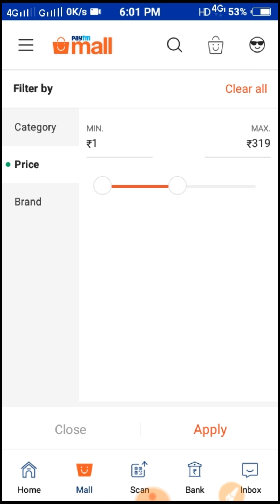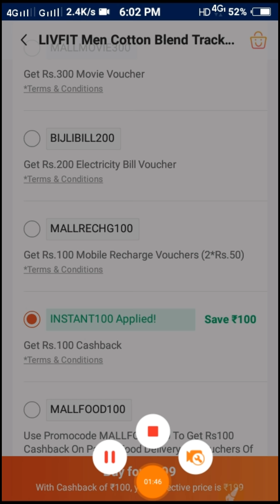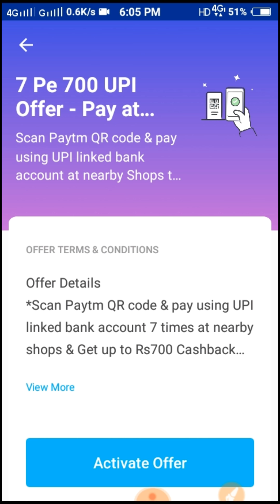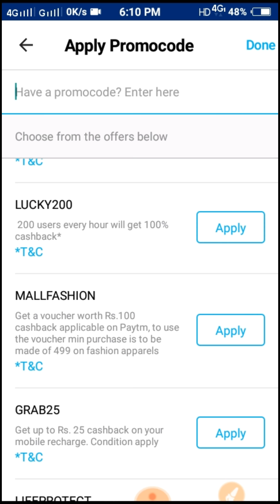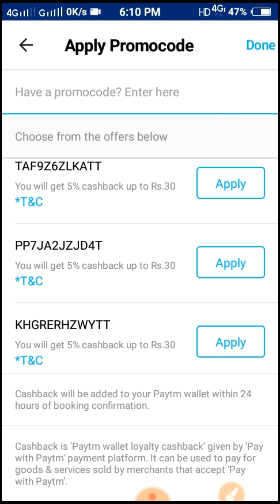Paytm new shopping offer, Paytm UPI offer, Paytm new recharge promo code | TECH BINOY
is video mein aap ko batane Wala Hoon Paytm shopping offer, Paytm 7 pe 700 upi offer, Paytm recharge offer

Hello friends